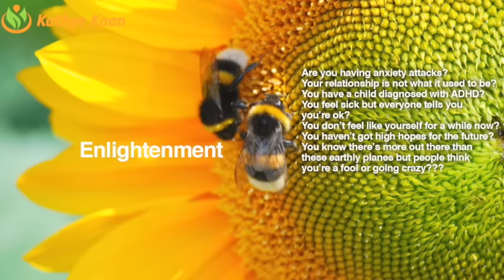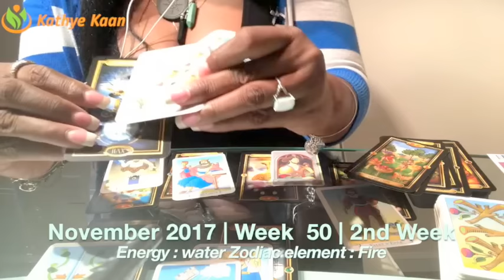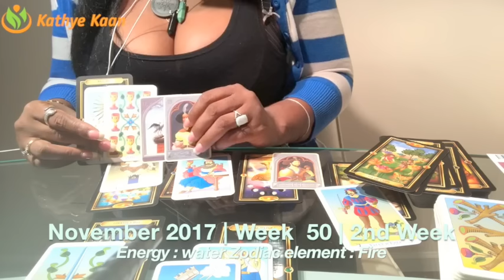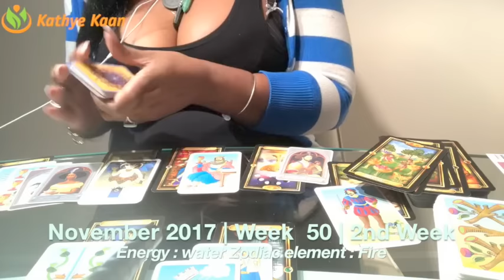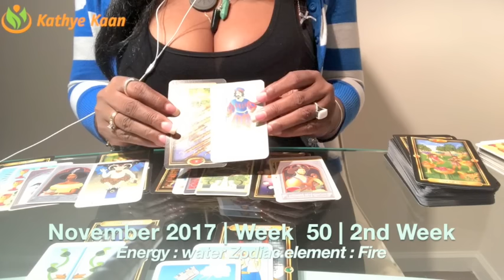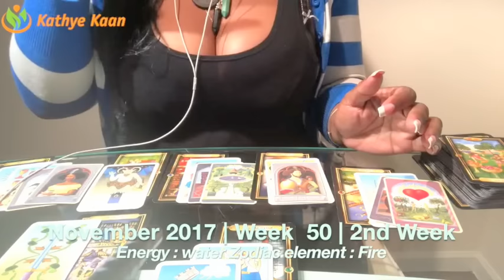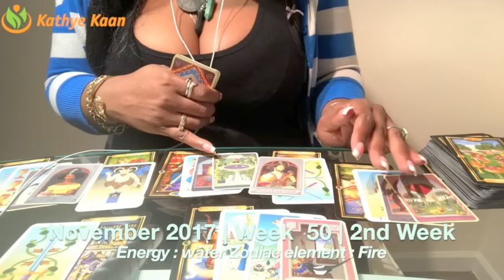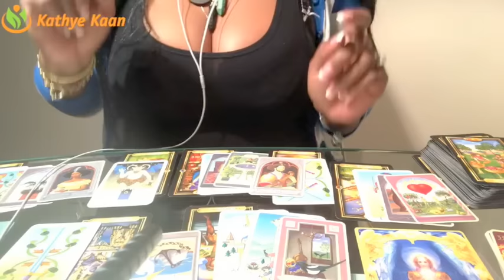Weekly Reading Psychic Tarot Horoscope | Week 50 | 11 - 17 December